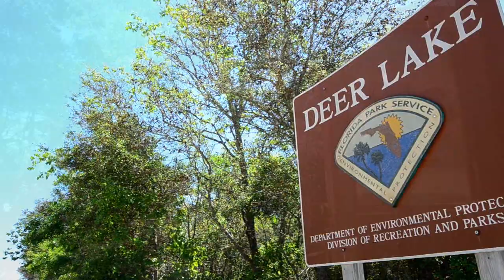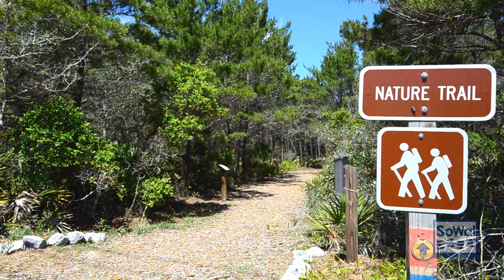Deer Lake State Park in Seagrove Beach, Florida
Deer Lake State Park is a 1,920 acre park which shares its name with the coastal dune lake within its boundaries. Coastal dune lakes are extremely rare worldwide and in the United States they occur only along the Gulf Coast.